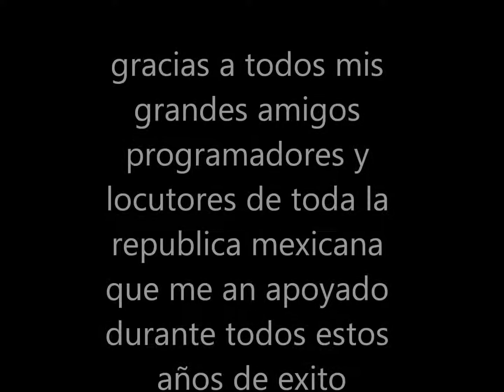yo comense la broma jipi mascorro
algo de lo que me a tocado gravar de antaño hay se los comparto